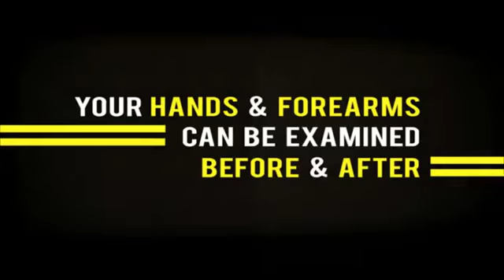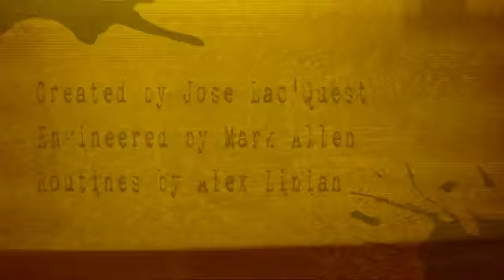Gonzo by Jose Lac'Quest